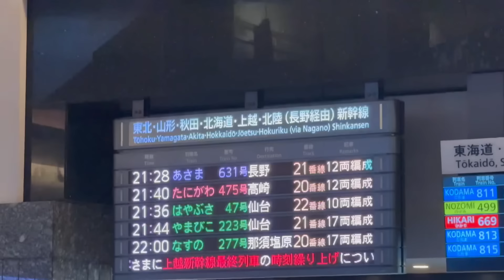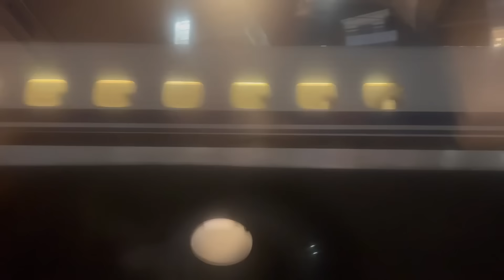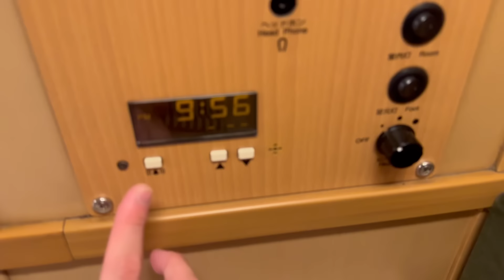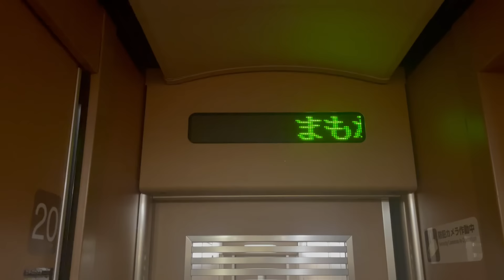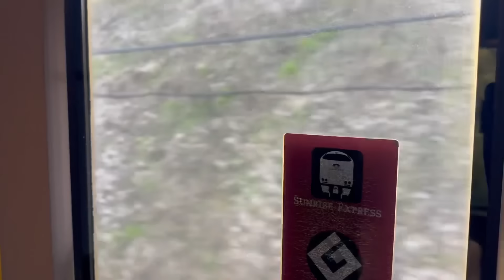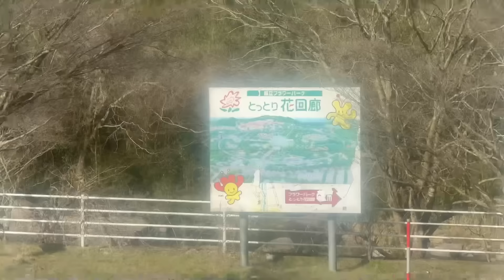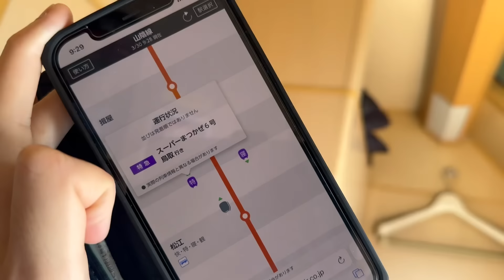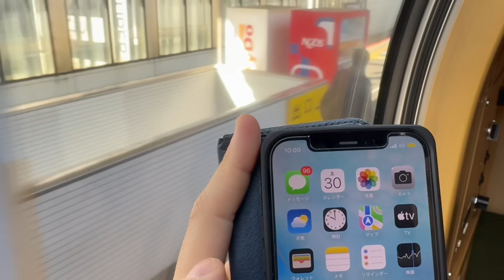ダイヤ改正で「10時」にチェックアウト出来るようになった日本で唯一の動くホテルに乗ってきた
2分の差が大きいんです。

BGM
Monody (feat. Laura Brehm)  TheFatRat